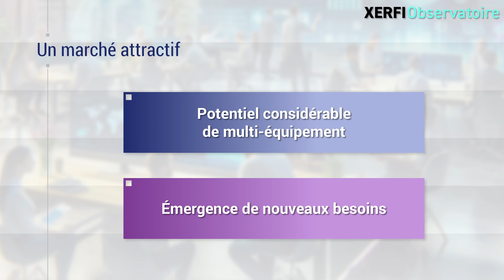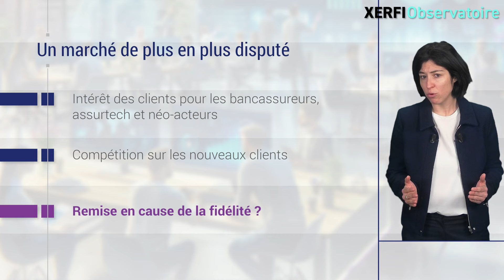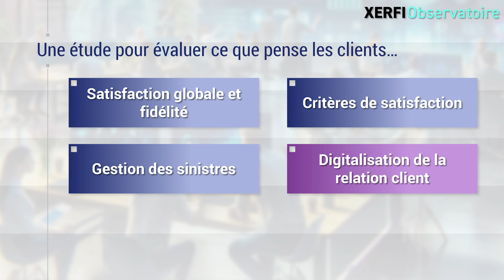Assurance des Pros et TPE/PME : ce que révèle l'enquête exclusive de Xerfi [Cathy Alegria]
Le marché des microentreprises, TPE et PME apparait toujours aussi attractif pour les assureurs d’après notre dernière étude Xerfi Observatoire. En effet, notre sondage réalisé auprès de 850 dirigeants confirme un potentiel considérable de multi-équipement des 4 millions d’entreprises clientes. Aussi, de nouveaux besoins émergent pour protéger l'entreprise, ses employés et ses dirigeants bien au-delà de la « multirisque professionnelle », produit d’appel par excellence. L’étude identifie ainsi des opportunités de croissance sur plusieurs lignes de produits. [...]